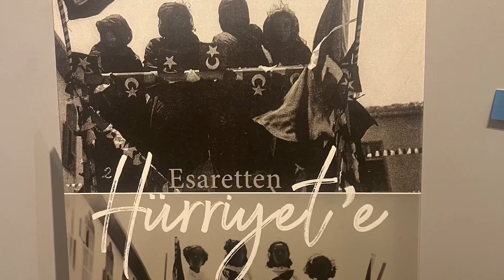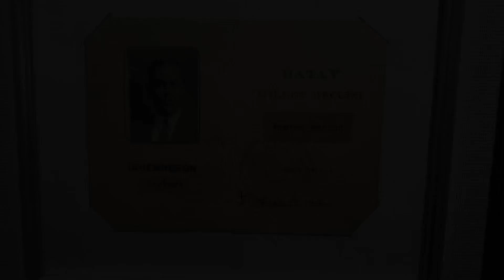İSKENDERUN DENİZ MÜZESİ